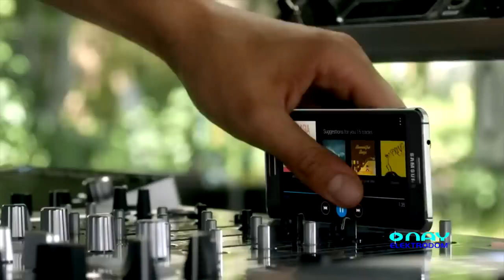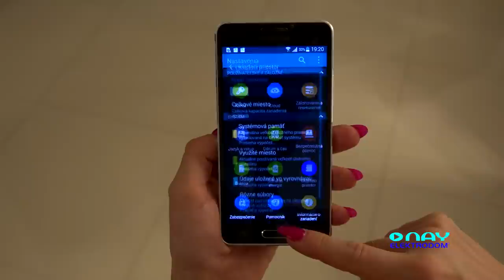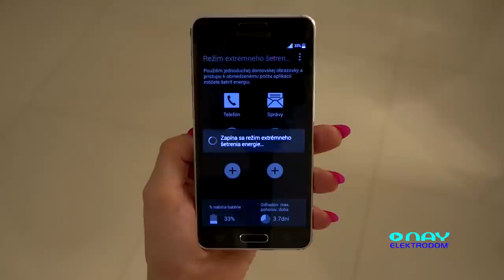Smartfón SAMSUNG GALAXY ALPHA - NAY Elektrodom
Videoprezentácia smartfónu SAMSUNG GALAXY ALPHA. Sledujte nayelektrodom channel na youtube a pre pravidelné videoprezentácie produktov. Prezentované produkty môžete kúpiť na